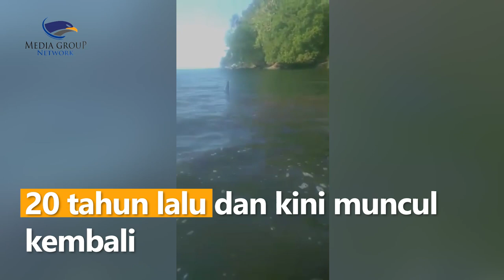Geger, Ikan Raksasa Terdampar di Pesisir Bulukumba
Saat ini, kemunculan ikan raksasa ini menjadi tontonan warga sekitar. Menurut warga ikan serupa juga pernah muncul sekitar 20 tahun lalu dan kini muncul kembali.